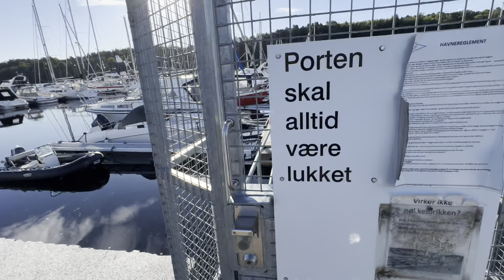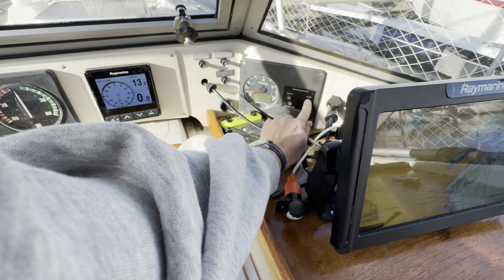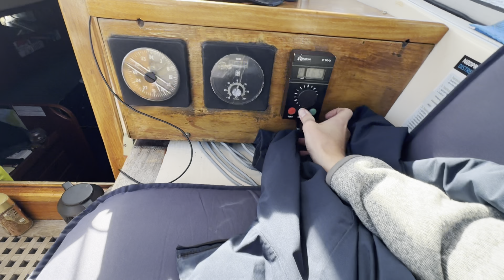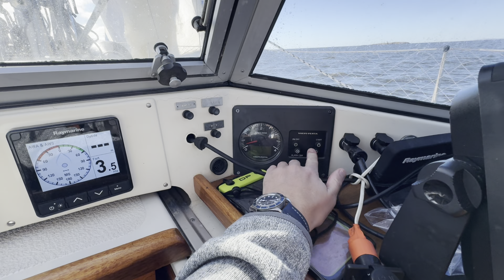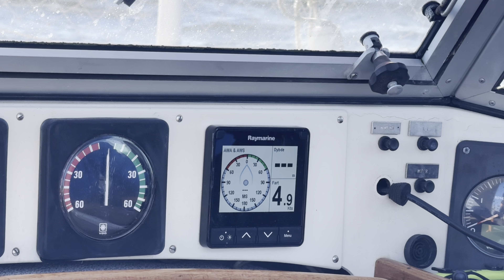Hallberg-Rassy 352 Delivery Trip